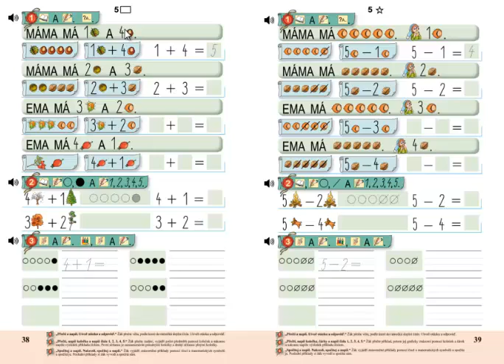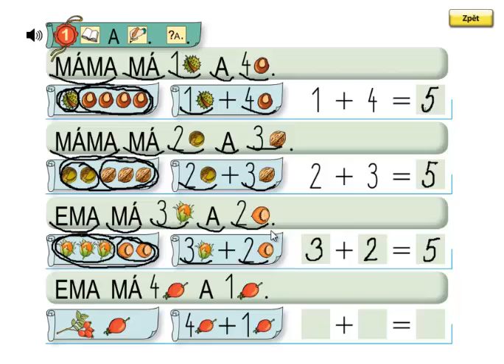Matýskova matematika 1.díl, strana 38, cvičení 1